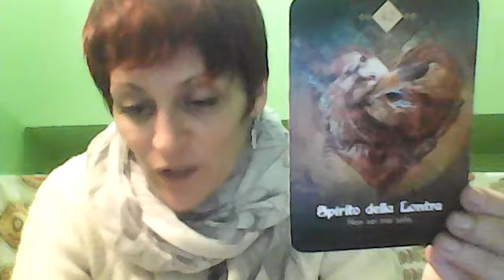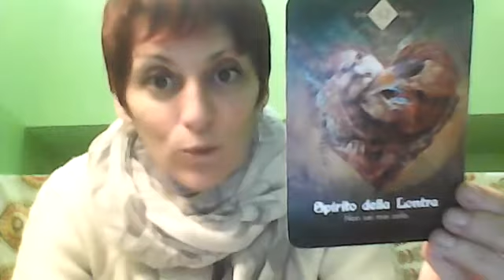Segni d'Acqua - Spirito della Lontra (Oracolo)